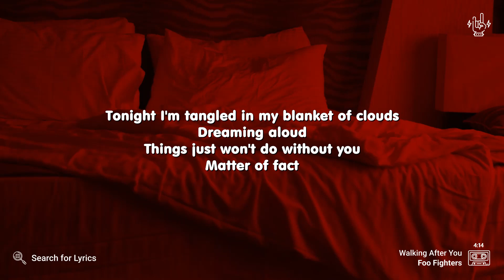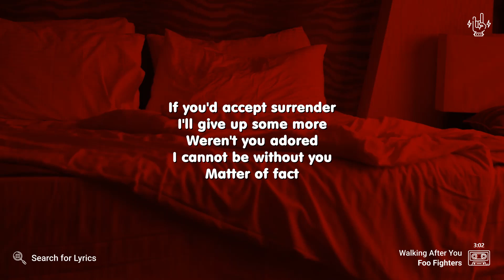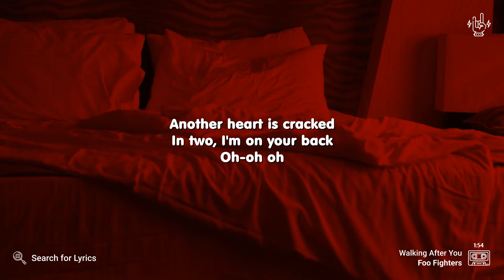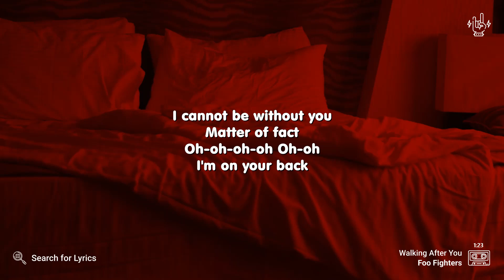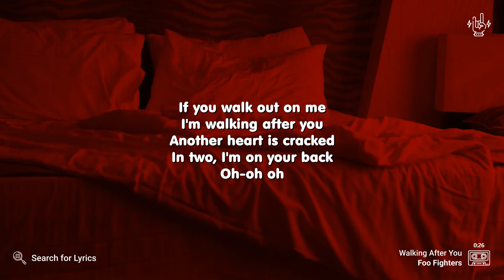Foo Fighters - Walking After You (Lyrics for Desktop)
("Walking After You" for the Mobile screen)

Video Details
Artist: Foo Fighters
Song: Walking After You
Background: Photo by Pars Sahin on Unsplash